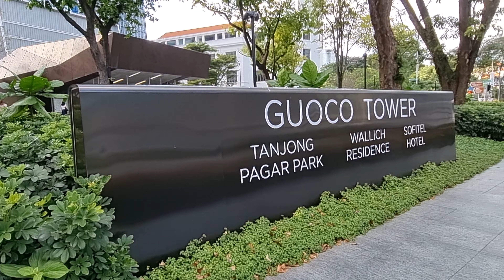Walking along Downtown Singapore | North Bridge Road | MAXWELL ROAD | 12 January 2022 | 4K Video